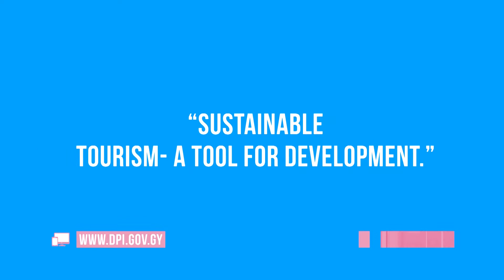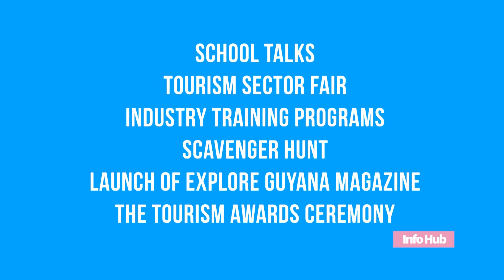Tourism awareness month will highlight the importance and benefits of the sector in the Guyana